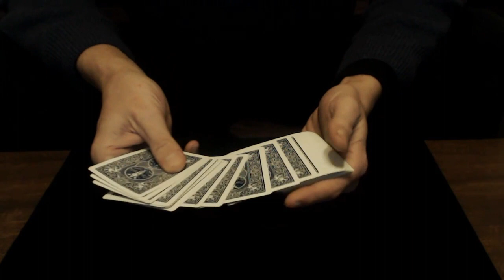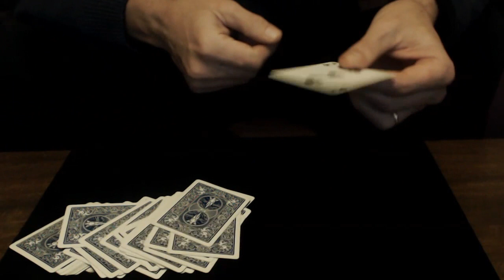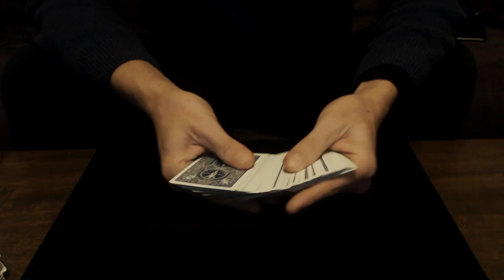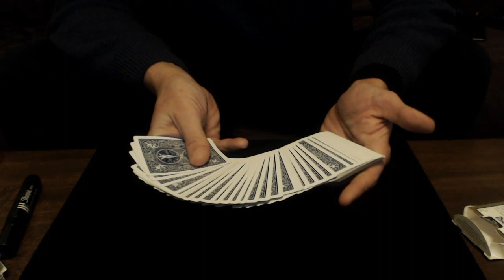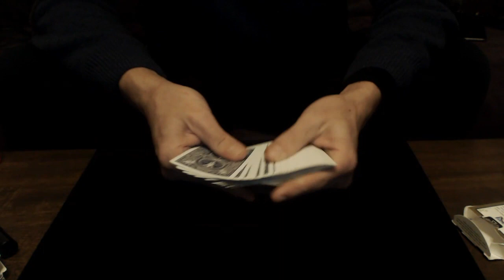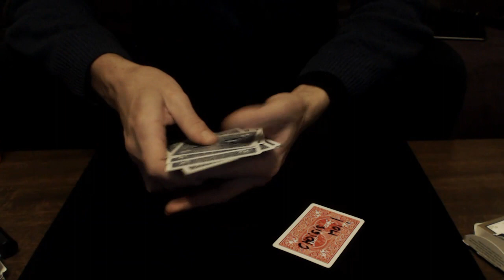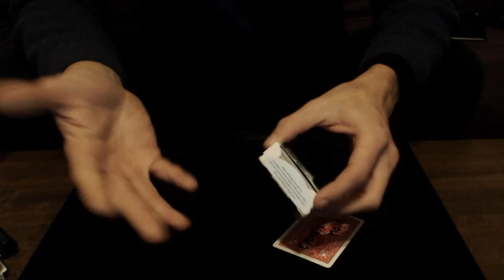261# Impossible Choice Tour De Magie